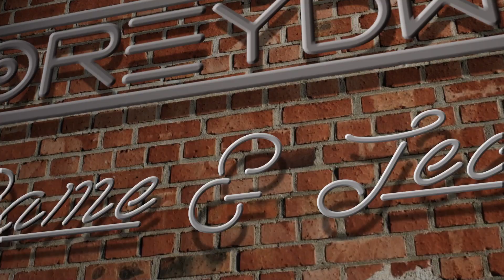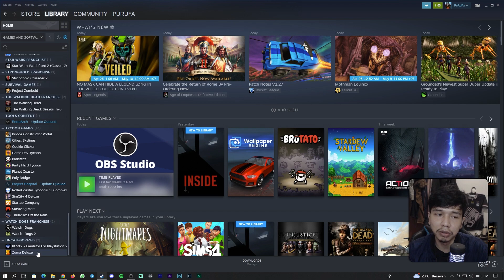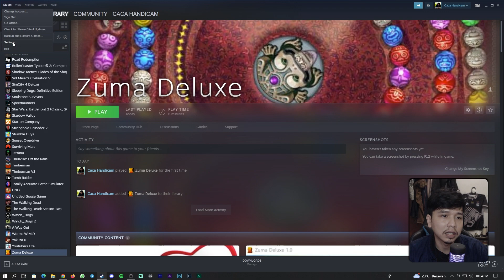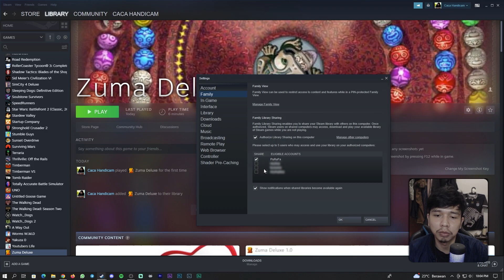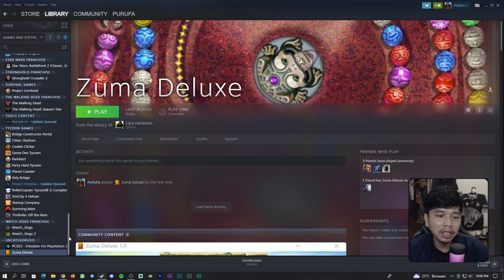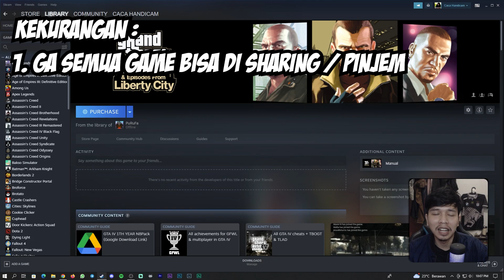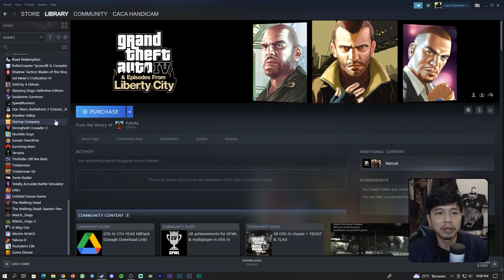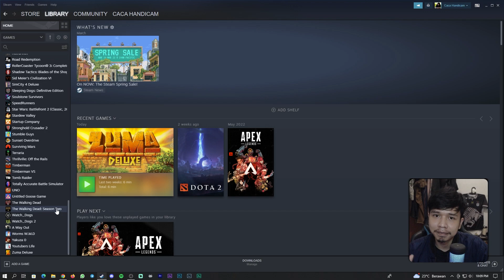Cara Sharing Library Game Steam dengan Fitur Steam Family Sharing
Hallo semuanya ^^
Buat kalian yang ingin berbagi game Steam dengan teman / kerabat, kalian bisa menggunakan fitur Steam Family Sharing, dan gw akan menjelaskan step by stepnya disini...